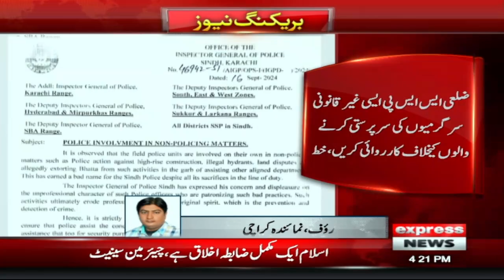Karachi, IG Sindh Letter to Additional IG, One person was killed in firing at the house